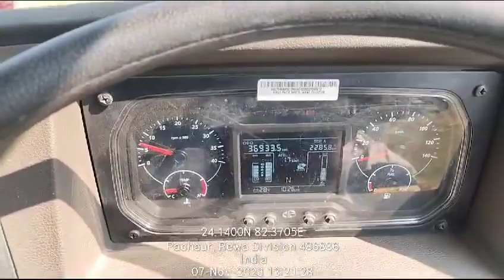TATA SIGNA 4825 DUMPER MODEL 2022 CHASSIS NUMBER